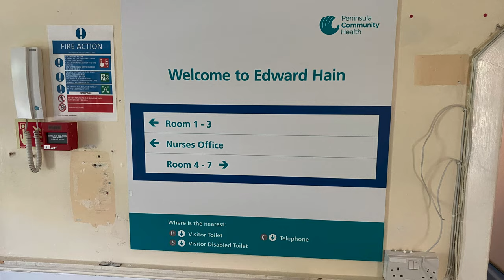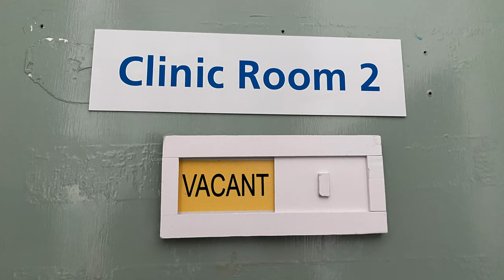THE EDWARD HAIN CENTRE - WE'VE DONE IT !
Media release of the news that the purchase of the Edward Hain Hospital building is complete, with a few words from Friends of Edward Hain Committee Chair ANGELA WALKER on upcoming fundraisers as we approach the opening and operation of the Edward Hain Centre and a last look inside before it is transformed.

Over 500 St IVES videos and here in more manageable chunks